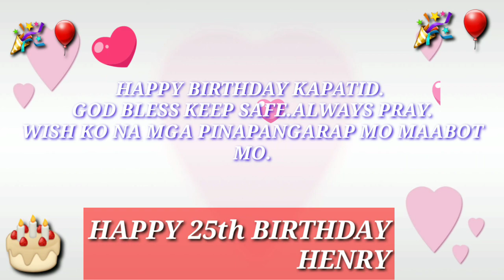HAPPY 25th BIRTHDAY BROTHER HENRY.